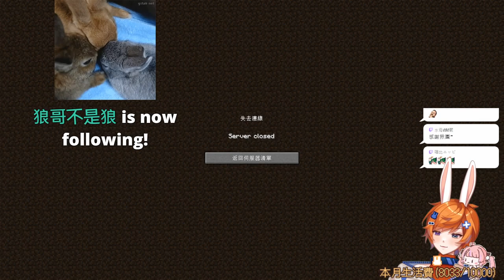【繁星】鵝鴨殺 + 麥塊 2023 6 23